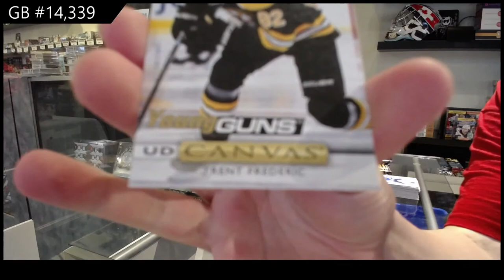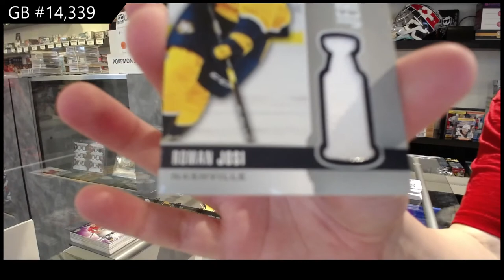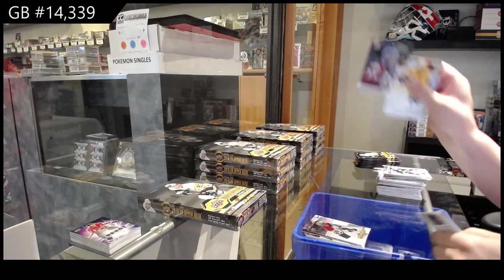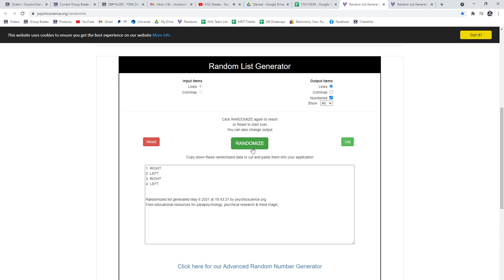19-20 Upper Deck Series 1 Hockey 3 Box Break - C&C GB #14,339